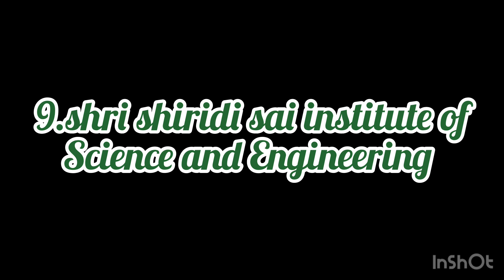Top 10 Engineering colleges in Anantapur district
use full  information about top engineering colleges in anantapur district